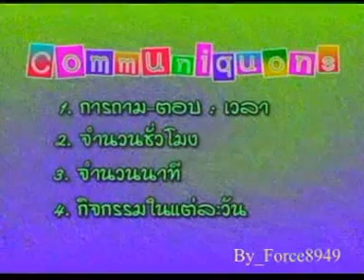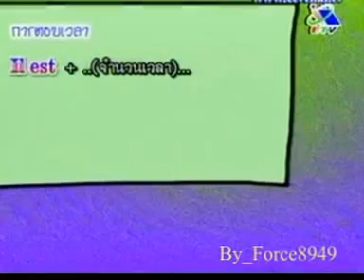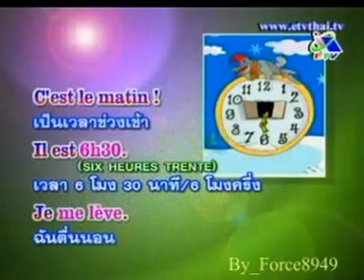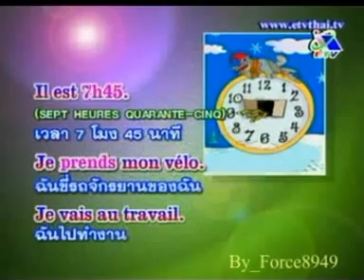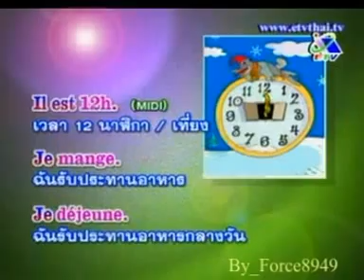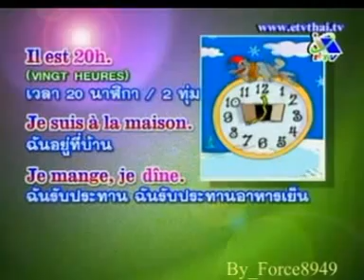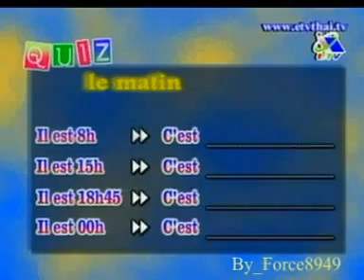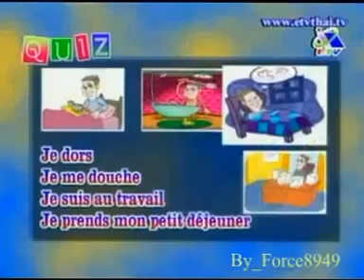สอนภาษาฝรั่งเศสเบื้องต้น การถามตอบเกี่ยวกับเวลา Force8949